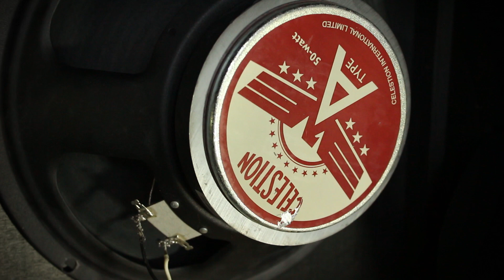Celestion A-Type clean,crunch and high gain demonstration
Clean: for blues, jazz players
Crunch: for rock players
High gain: for metal players

Recording information:

Clean recordings
rhythm:  Ibanez Jem VWH Evolution neck pickup
lead:    Ibanez Jem VWH Evolution mid+bridge pickup
Amp:  Mesa Roadster channel 1 clean
Cabinet: Mesa Oversized
Mic:  Shure SM57

Crunch recordings
rhythm:  Bo-El MC-6 BKP Juggernaut bridge + VHII neck
lead:    Bo-El MC-6 BKP VHII neck
Amp:  Mesa Roadster channel 4 vintage
Cabinet: Mesa Oversized
Mic:  Shure SM57

High gain recordings
rhythm:  LTD MH1000ET EMG 57 bridge pickup
Amp:  Mesa Roadster channel 3 modern
Cabinet: Mesa Oversized
Mic:  Shure SM57

♫ It's the only way this channel can grow.
♫ I invite you to be part of this YouTube trip!
♫ – xxx -